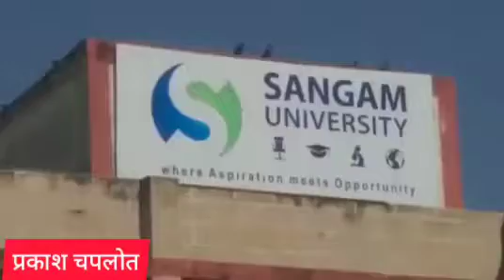4 February 2022